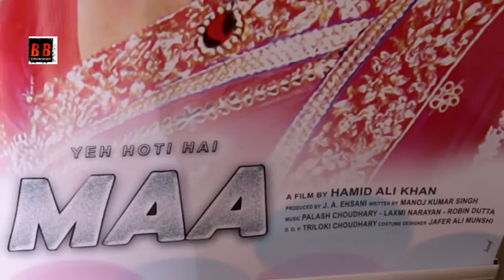"Ye Hoti Hai Maa" On Location Shooting With All Cast & Crew